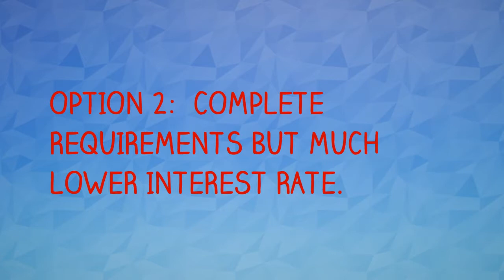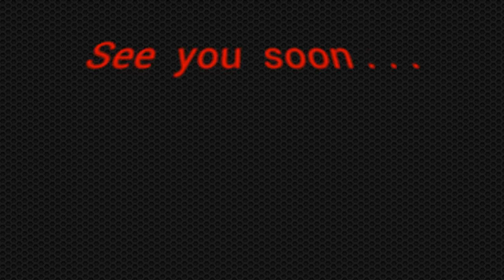Seaman Loan Philippines- 4-5 Hours Process|Seaman Loan 1 Day Release & Low Interest rate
Seaman Loan Philippines- 4-5 Hours Process, Seaman loan 1 Day Release, Seaman loan Low Interest rate. Seaman Loan, Seamans Loan, Seaman Loans, Seaman Onboard Loan. Now available for Filipino Seafarers in all cities & big towns in the Philippines.
FB Prodile:  salvador.n.ramos.philippines

Contact MR. SALVADOR “Buddy” RAMOS at Smart # 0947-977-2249 or Globe # 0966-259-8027